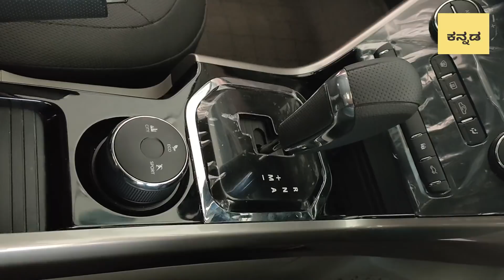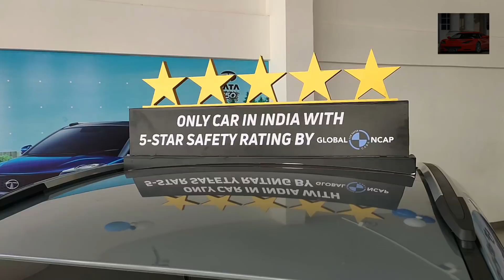Tata nexon review in Kannada .vareints,millage ,features of tata nexon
for test drive in Banglore south visit

kropex moters hosur main road

Kropex Tata Motors
#49/1,Singasandra, Hosur Rd, Aishwarya Crystal Layout, Begur, Bengaluru, Karnataka 560068
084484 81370